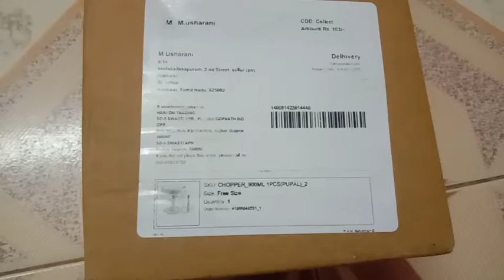meesho shopping haul## vegetable chopper# vegetable chopper in meesho